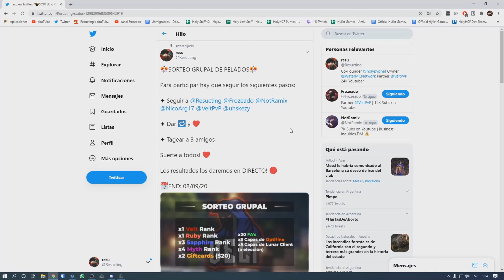Los PELADOS nos volvemos de AVENGERS por un dia...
✱ Especificaciones ✱

💻 Procesador : i7 9700
💻 Tarjeta Grafica : RTX 2060 SUPER 8GB
💻 Ram : 16 GB DDR4
💻 Almacenamiento: 500 GB HDD + 360 GB SSD